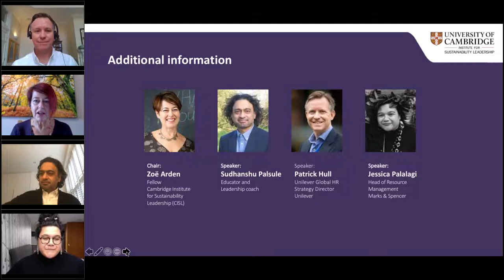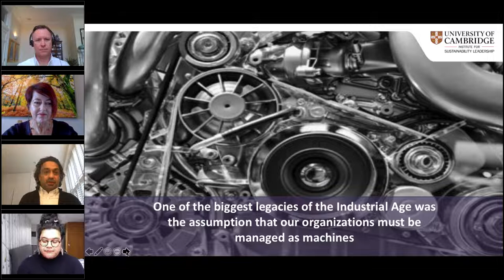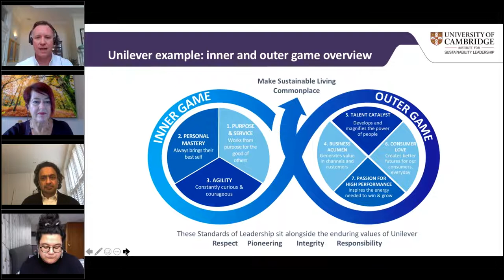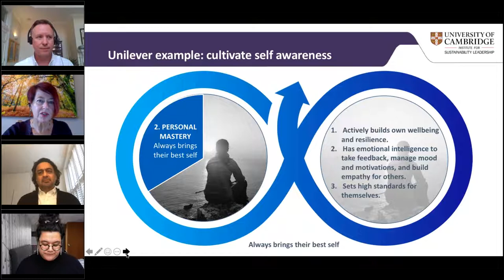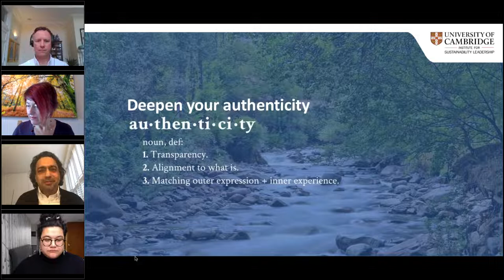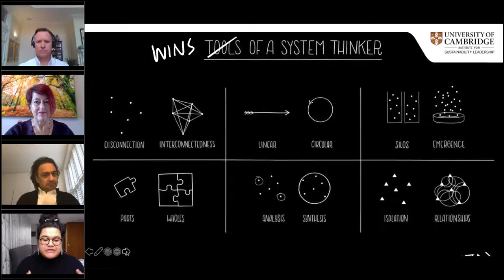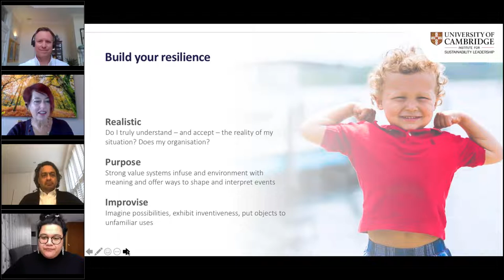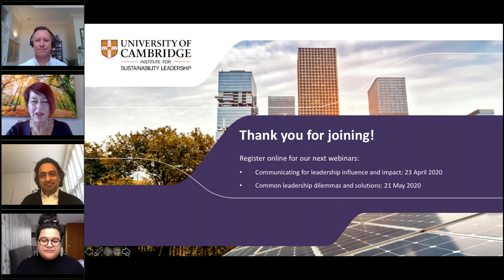Personal Leadership in Action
In today’s volatile, uncertain, complex and changing world, the ability of an organisation and its stakeholders to thrive is directly influenced by the qualities of its leaders. Individuals who deepen their personal leadership practices, can expand their positive impact within their organisation and in society.

In this session, we will explore how employees at all levels can harness their leadership potential to influence the culture of their organisation, drive change and embed resilience, authenticity and purpose into their decision-making. In this webinar, we will consider the evolving landscape in which leaders operate and examine seven key elements.

•       Cultivate self-awareness – understand yourself;
•       Develop a systems mindset - understand the context;
•       Clarify your purpose;
•       Deepen your authenticity;
•       Nurture psychological safety;
•       Expand your conversations and connections; and
•       Build your resilience

Develop your knowledge and skills on further, with our 8-week online courses on High Impact Leadership and Communicating for Influence and Impact.